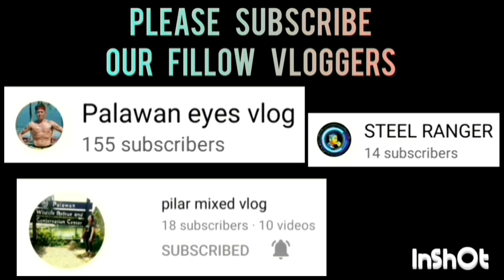ATNAS ACINOM VS ALEX TRADING 2 GAME HIGHLIGHTS | UNDER 22 CATEGORY, JULY 14,2023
ATNAS ACINOM VS. ALEX TRADING 2 GAME HIGHLIGHTS | UNDER 22 CATEGORY | PUWBA STA. MONICA CHAPTER BASKETBALL TOURNAMENT 2023 AT STA. MONICA COVERED COURT, BRGY. STA. MONICA, PPC | JULY 14,2023